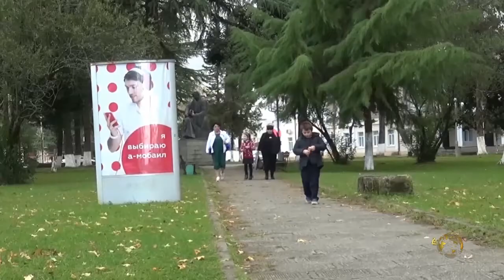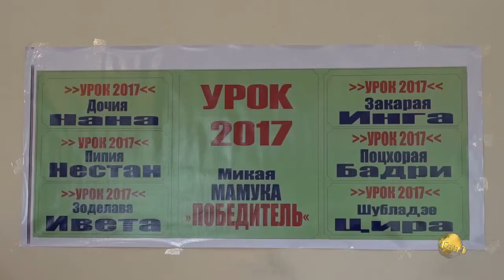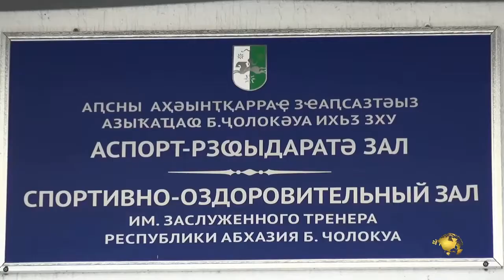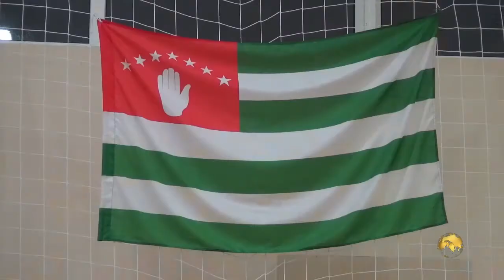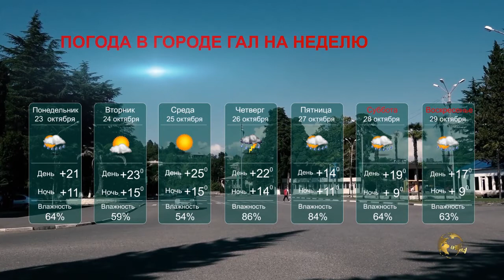СОБЫТИЯ НЕДЕЛИ 22 10 2017